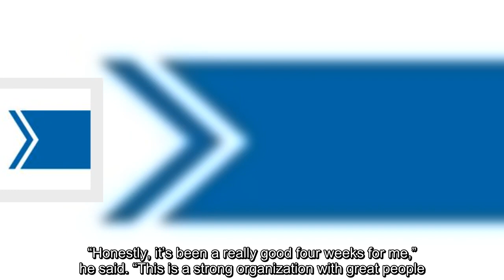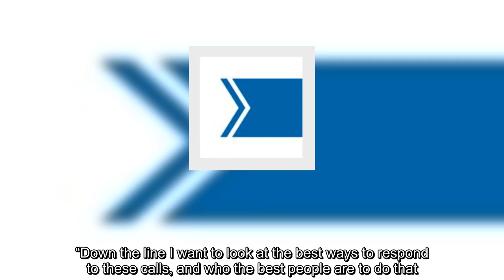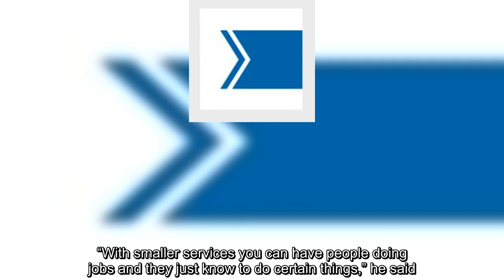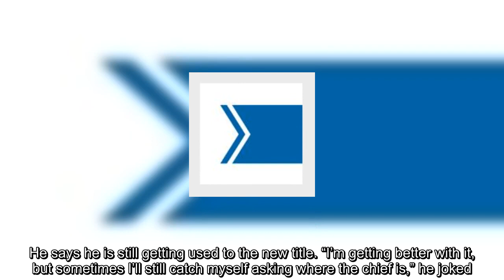New police chief says first month has been all positives